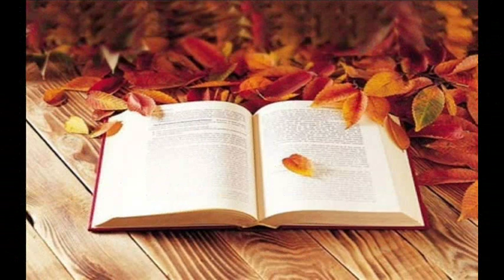The september song of a boy - Yuichi Watanabe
가을이 오면 듣고 싶어지는 음악입니다.
오곡백과 풍성한 가을을 기대하며~~~